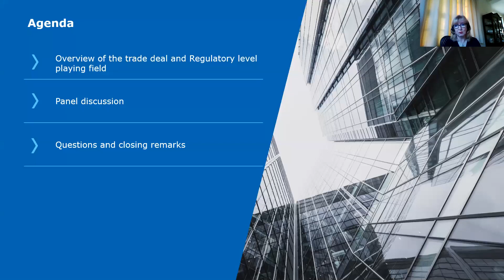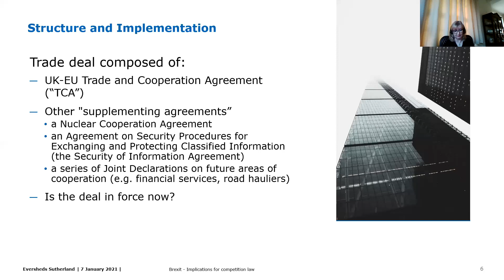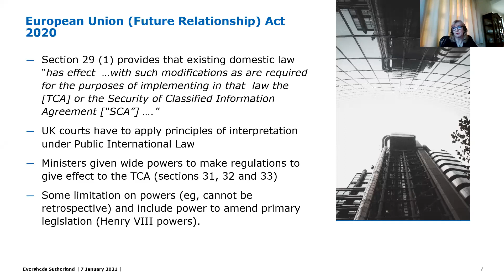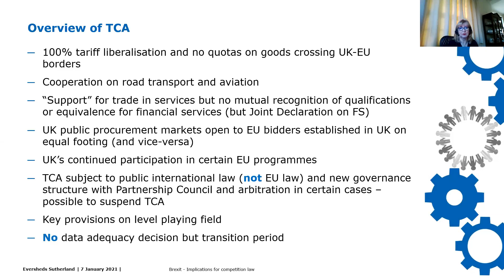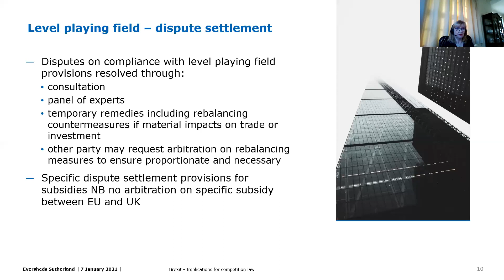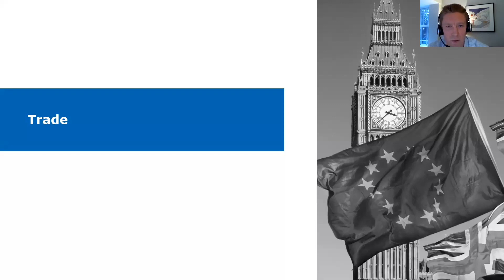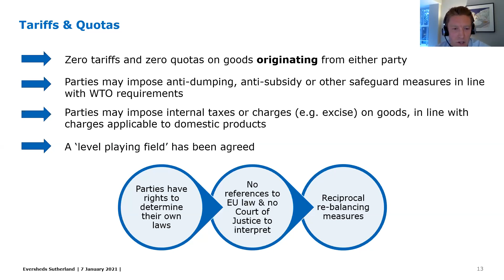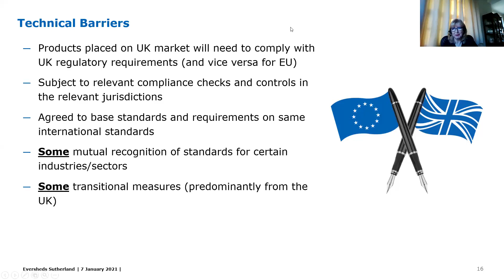Brexit: Understanding the outcome of the UK-EU trade deal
Our international panel of lawyers discuss the key points of the EU-UK trade and cooperation agreement, and the vital aspects of trade and governance between the EU and UK that will impact in house teams in 2021 and beyond, including:
- Immigration & Labor standards
- Data
- Trade
- Single Energy Market
- State Aid/Subsidies